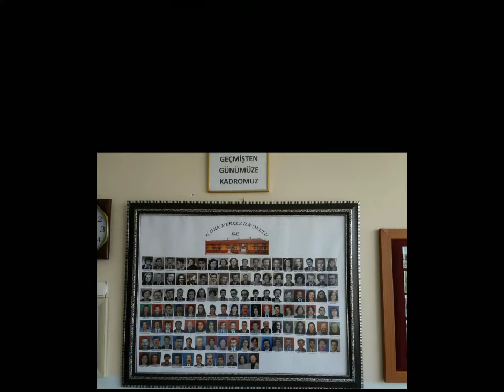SAMSUN -Kavak Merkez Atatürk İlkokulu